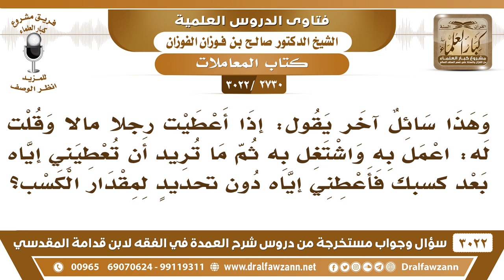[2730 -3022] أعطاه مالا، وقال: افتح به تجارة واعطني من المكسب أي شيء دون تحديد - الشيخ صالح الفوزان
-"[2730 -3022] السؤال: إذا أعطيت رجلاً مالاً وقلت له: اعمل به واشتغل به ثم ما تريد أن تعطيني إياه بعد كسبك فأعطني إياه دون تحديدٍ لمقدار الكسب؟
الجَوَابُ: لا، ما يجوز، لازم التحديد، حتى ما يحصل نزاع فيما بعد، العشر، الربع، الخمس، حدّد.
للاشتراك في قناة الشيخ صالح الفوزان

للاستفسار والإقتراحات والدعم
رئيس الفريق
لمشروع كبار العلماء